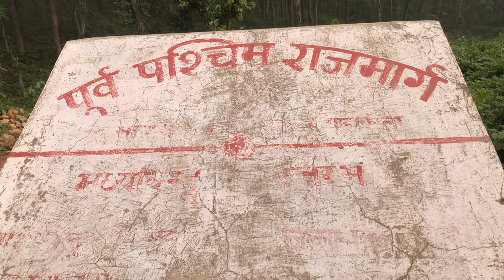MOTO VLOG in SCOOTER (VESPA). KTM TO DANG.बाटोमा एस्तो भयो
Should I start making daily vlogs, or moto vlogs, your suggestions and feedback would be appreciated.
Anyways, If you are new to the channel and loved this video, please LIKE the video (It helps with the algorithm), if you want future updates and see exciting videos, SUBSCRIBE.

Mention what you loved in this video and what you want me to improve on.